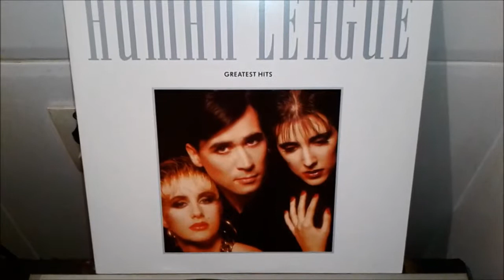The Human League - Love Action (I Believe in Love)